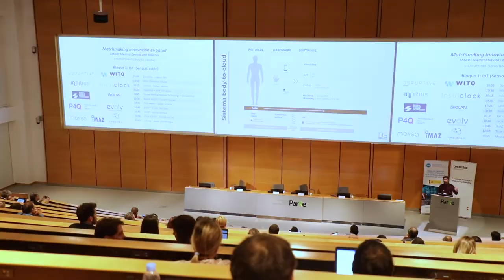"Matchmaking Innovación en Salud": Video resumen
Foro ‘Matchmaking Innovación en Salud’ para el desarrollo de nuevas soluciones “Smart Medical Device & Robotics”

Gran encuentro entre organizaciones pioneras en el ámbito salud.
🔹La colaboración público-privada es clave para crear “polos tecnológicos” competitivos, generar y retener talento, e incorporar innovación.
🔹Impulsar ecosistemas de innovación abierta orientados al desarrollo de nuevas soluciones “Smart Medical Device & Robotics” entre diferentes actores —como instituciones públicas, startups, grupos de I+D+i, industria, y centros tecnológicos y clínicos— que redunden en un tejido empresarial de alto valor, generen y retengan talento y consoliden a Euskadi como un polo tecnológico de referencia a nivel nacional.
🔹Foro organizado por la Plataforma Española de Innovación en Tecnología Sanitaria de Fenin, el Gobierno Vasco, TECNALIA y el Instituto de Investigación Sanitaria Biodonostia, y con la colaboración de la Fundación Vasca de Innovación e Investigación Sanitaria (BIOEF), el Basque Healthcluster, el Basque Research & Technology Alliance, la Plataforma ITEMAS del Instituto de Salud Carlos III y la Sociedad Española de Ingeniería Biomédica (SEIB)